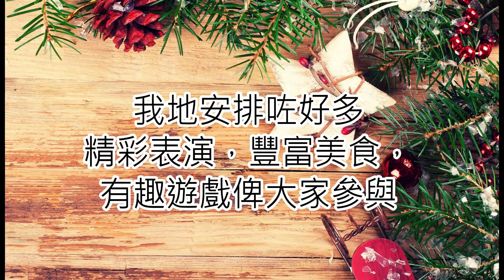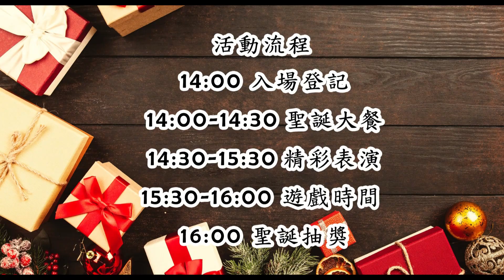2018 聖誕宣傳